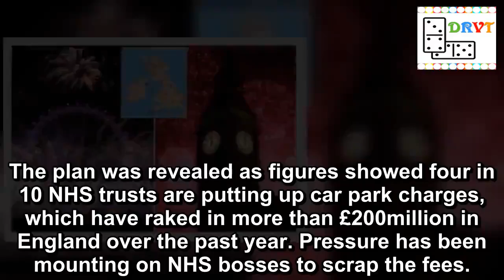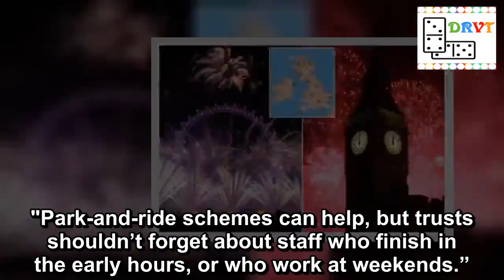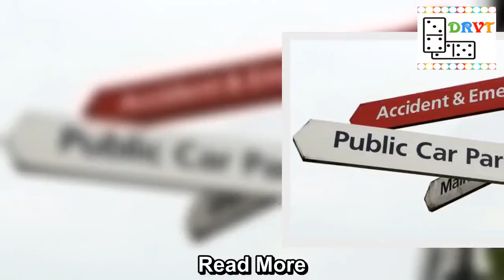Hospital launches free park-and-ride for nurses after outcry over parking charges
A hospital is offering staff three months of free out-of-town parking after an outcry over its charges for on-site spaces.
When the park-and-ride bus trial ends, it will be available to nurses and other NHS workers for £1.50 a day – half the normal price.
But bosses at Colchester General in Essex admit the cost of providing the perk means higher charges for staff who carry on parking at work.
The plan was revealed as figures showed four in 10 NHS trusts are putting up car park charges, which have raked in more than £200million in England over the past year. Pressure has been mounting on NHS bosses to scrap the fees.
Four in 10 NHS trusts are putting up car park charges (Image: PA)
More than 4 in 10 NHS hospitals have hiked parking charges in the past year
Colchester’s park-and-ride buses run until 9pm in the week, 7pm on Saturdays, but not on Sundays.
Public sector union Unison welcomed the three-month offer to hospital staff, but said it should be extended.
Sara Gorton, Unison’s head of health, said: “Money is tight but hospital bosses should provide free parking for patients and staff wherever possible.
"Park-and-ride schemes can help, but trusts shouldn’t forget about staff who finish in the early hours, or who work at weekends.”
The programme was introduced after outrage over a lack of on-site parking permits (Image: Getty)
Hospitals scrap free parking for cancer patients and people with disabilities
The programme was introduced by East Suffolk and North Essex NHS Foundation Trust, and Essex County Council after outrage over a lack of onsite parking permits.
The hospital’s 3,000 staff were told the 1,000 permits will be offered based on need, and will rise in price to fund the park-and-ride discount.
Nearly 60,000 people have signed a petition backing the Mirror’s End the Hospital Parking Rip-Off campaign, calling for fees to be axed.
Top news stories from Mirror Online
Dad's tribute to twins 'killed by mum'
New Year's Eve weather revealed
New Year Honours in full
PM accused of cronyism over honours